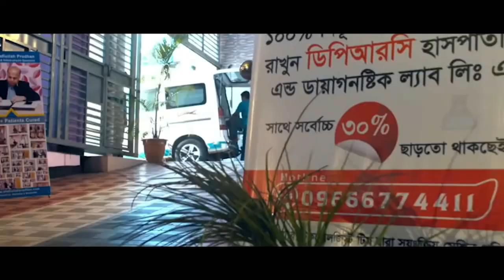PLID’র রোগী সুস্থ হওয়ার পর কি বললেন । PLID। Back pain । Knee pain। Neck pain। AVN। AS। OA । PCID